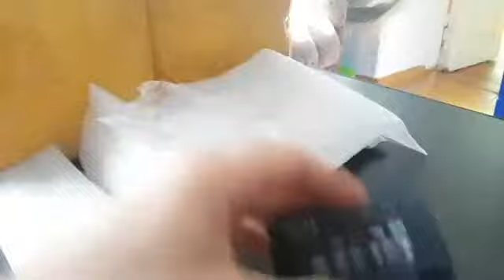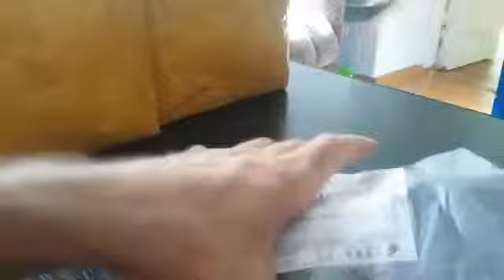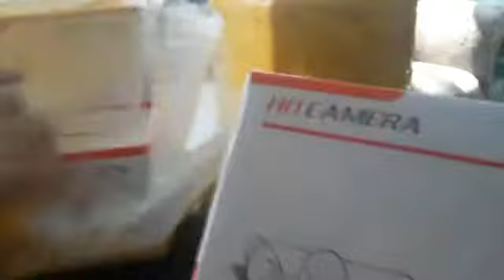Гора посылок!!! Aliexpress.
Добротная распаковка товаров с сайта Aliexpress.Все ссылки в описании ниже.